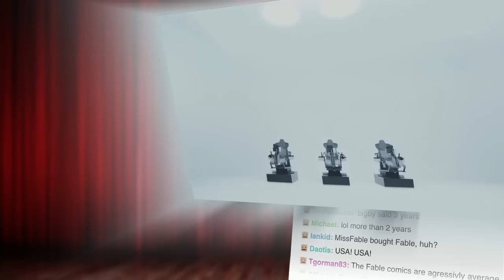VR Zone Shinjuku Trailer! | Show and Trailer: July 2017!